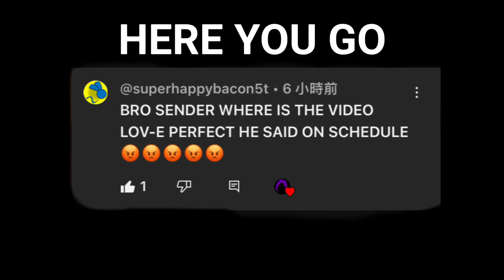Finally…… (Rolling Sky - Lov-E Perfection)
Yeah boi
Recording Software: iOS built-in recording software(iOS) OBS Studio(Computer)
Editing Software: Adobe Premiere CC
Streaming Software: OBS Studio